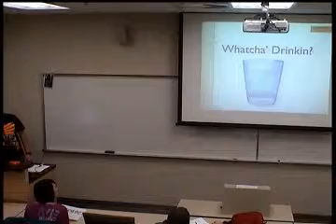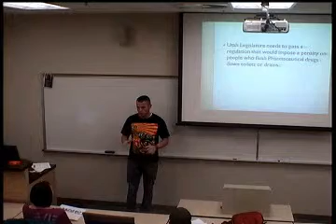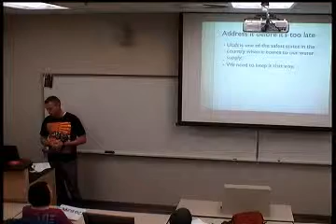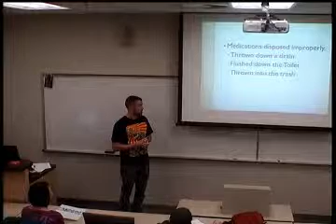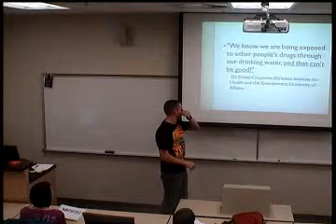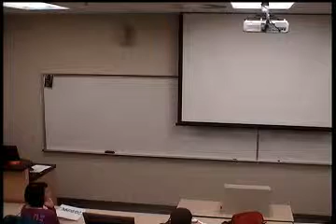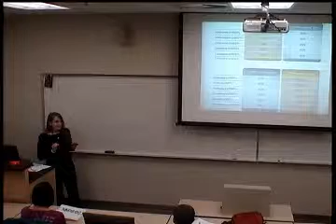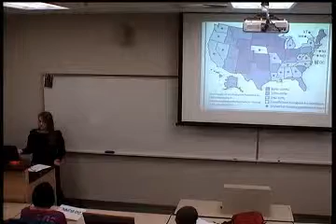rjr 730 nov09